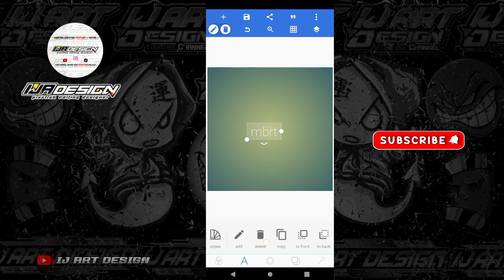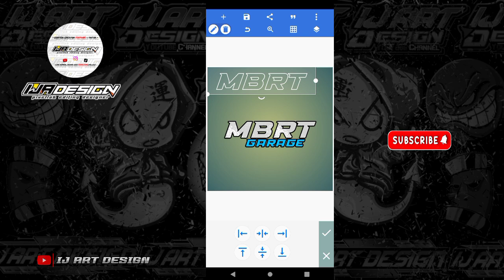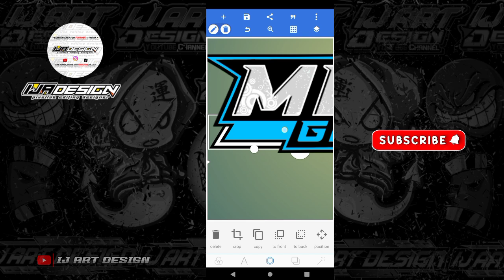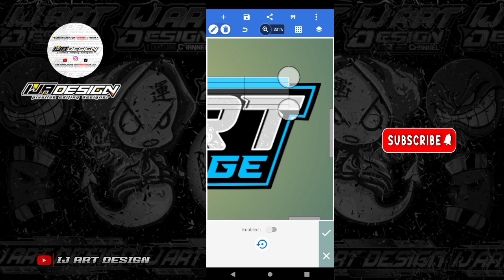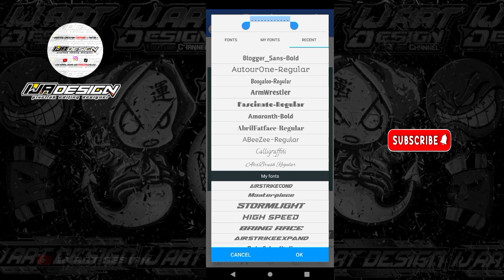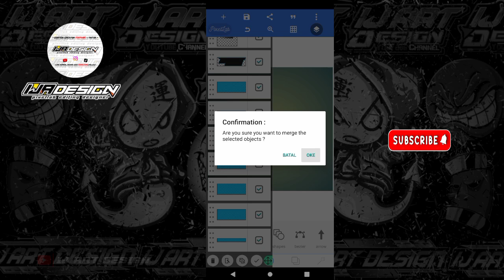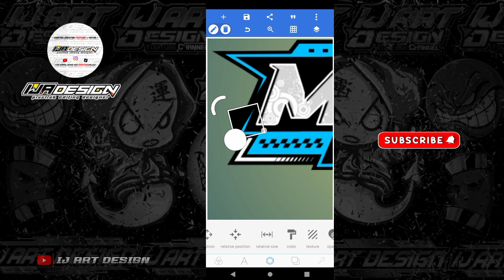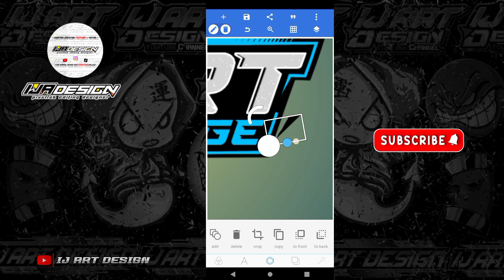CARA MEMBUAT LOGO RACING KEREN DI PIXELLAB TERBARU 2025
Oke teman teman subscriber'ku kali ini saya akan memberikan tutorial CARA MEMBUAT LOGO RACING KEREN DI PIXELLAB TERBARU ( MBRT GARAGE   ). Simak videonya sampai selesai biar kalian paham cara pengeditan nya. dan jangan lupa juga dukung terus channel IJ ART DESIGN ya broo🙏🙏🤗

💀 MY NAME IS ILAN JAELANI 💀

NOTE : mohon maaf bila ada kesamaan desain, video hanya hiburan semata selebihnya dukungan dari kalian untuk channel kami...

-Order Logo Racing
-Order Logo Audio
-Order Logo No Start
-Order Logo Stiker Nama
-Dll

⚠️PERINGATAN KERAS⚠️
⛔DILARANG REUPLOAD⛔

Tag⬇️
cara membuat sticker,